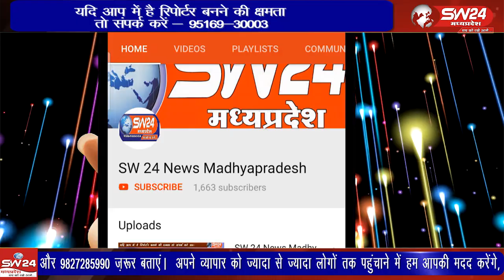"बेमौसम बारिश से किसानों और व्यापारियों को हुआ लाखों का नुकसान"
गत दिनों की बेमौसम बारिश और आंधी से जिले में किसानों की फसलें बर्बाद हो गईं। कृषि उपज मंडी में चार से पांच व्यापारियों की मक्का बारिश में बह गई, जिससे उन्हें लाखों का नुकसान हुआ। गल्ला व्यापारी संघ अध्यक्ष नारायण अग्रवाल ने कहा कि टीन शेड की कमी के कारण डेढ़ लाख की मक्का खराब हुई। उन्होंने शासन से मांग की कि मंडी में बड़े टीन शेड का निर्माण किया जाए ताकि भविष्य में ऐसे नुकसान से बचा जा सके। सेगांव से भूपेंद्र अग्रवाल की रिपोर्ट